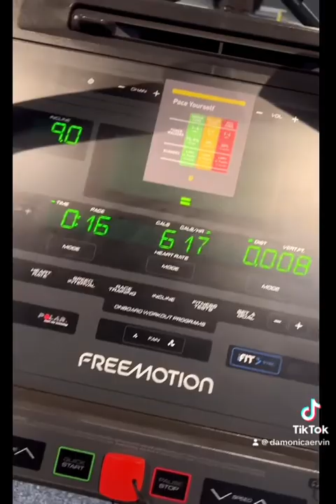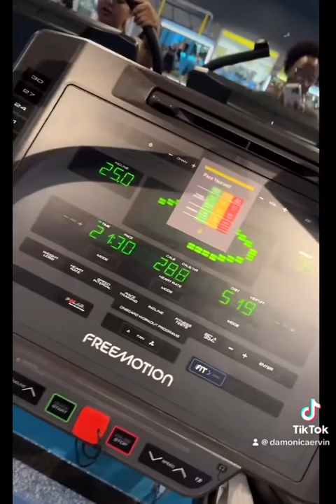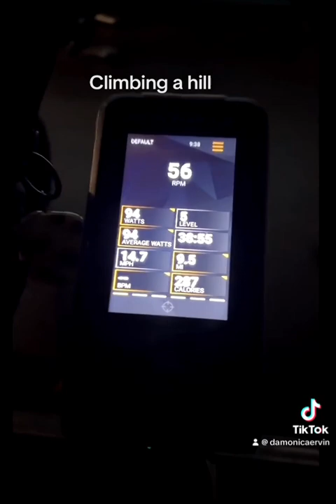The restart to the restart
TikTok -Ervin Sisters Ja’Naya & Ja’Kya

About us
Hi our names are DaMonica Jovan Ja’Kyren Ja’Kya and Ja’Naya. Ja’Kyren is 12 Ja’Kya is 10 and Ja’Naya is 9. We are a family of 5 who loves spending time with each other. The girls are just two little girl who loves to draw dance and spend time with their family. ja’Kyren is a typical little boy who loves to draw and play video games. DaMonica love working out and everything fitness. Jovan loves working on cars and playing video games. Come along with us on our journey